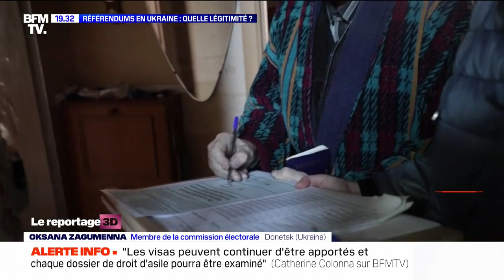Référendums en Ukraine: quelle légitimité ?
Pendant 5 jours les habitants des zones sous occupation russe ont voté pour répondre à cette question: "souhaitez-vous rejoindre la fédération de Russie ?". Une consultation sans observateurs internationaux, dans des zones où se déroulent encore des combats. Alors, quelle légitimité pour ces référendums qui pourraient décider de la suite de la guerre ?